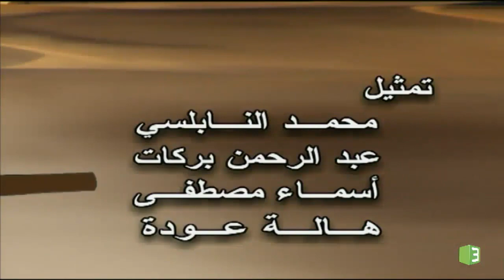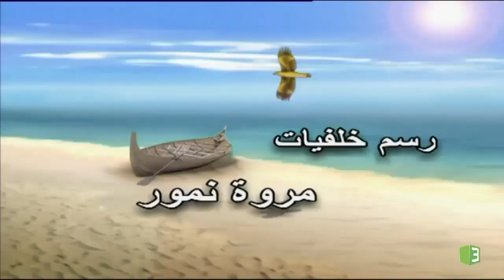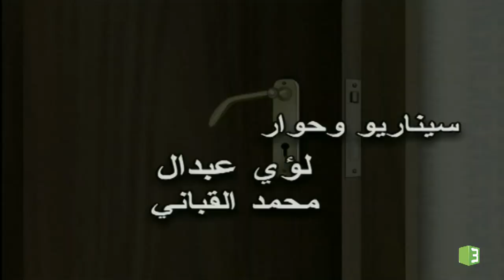MBC3 - أحسن القصص - اصحاب السبت 3